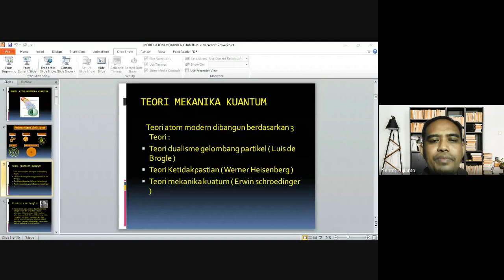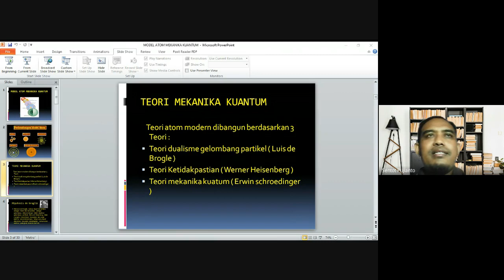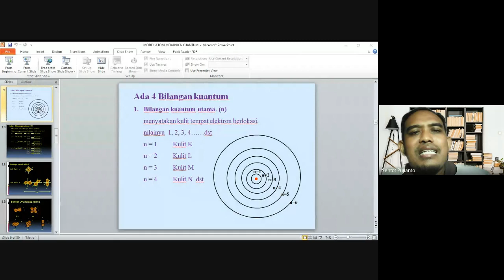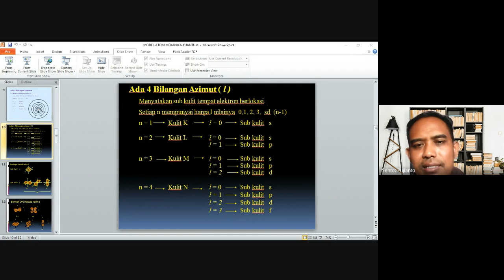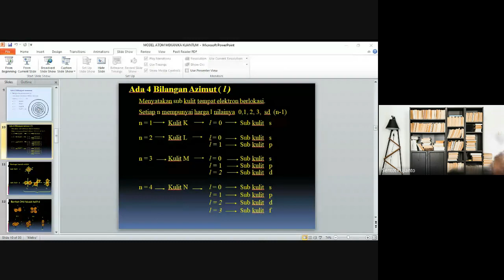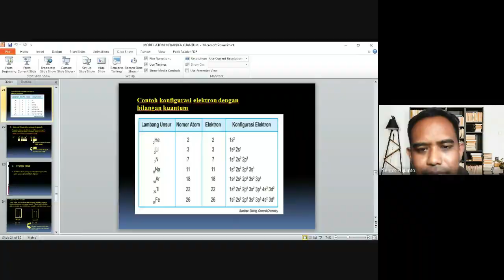Model atom mekanika kuantum ( GMeet ) Recorded